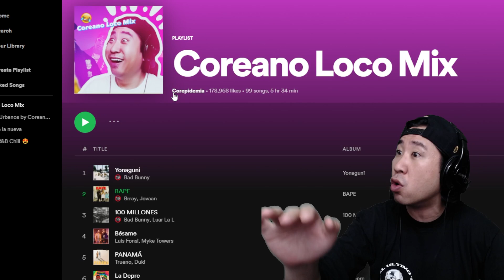Coreano reacciona a Eladio Carrión BZRP Music Sessions #40 😂😱